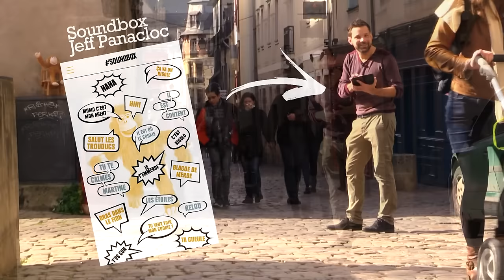Jeff Panacloc - Prank - Les Inachevés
Salut les trouducs !
Ces derniers jours, on s'est amusé à piéger les passants avec la participation de Jean-Marc, la peluche irrévérencieuse de Jeff Panacloc ! 🐵